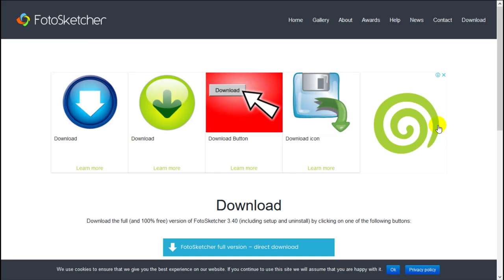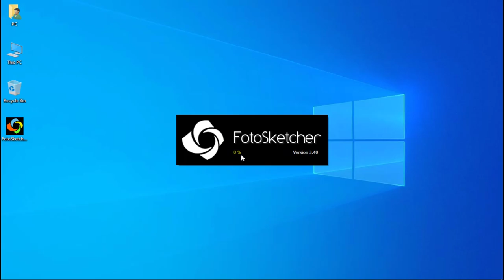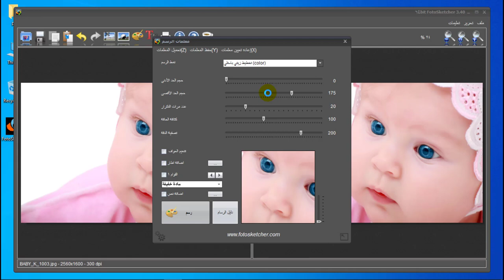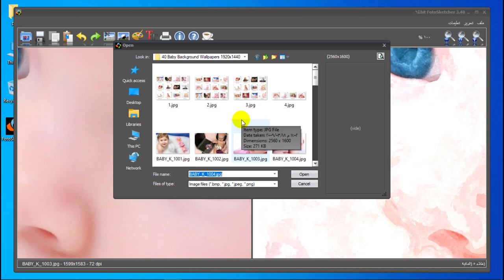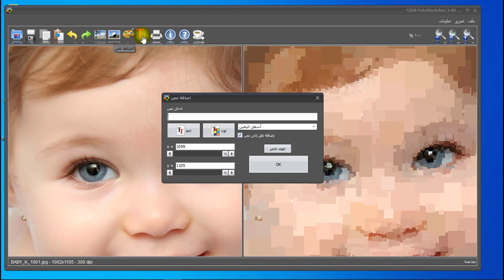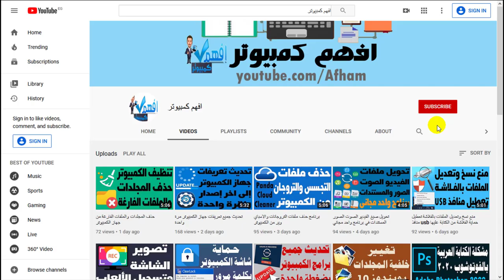برنامج تحويل الصور الي صور مرسومة بالوان الزيت تحويل الصور الي الوان الزيت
في هذا الدرس سوف نتعرف على برنامج تحويل الصور الي صور بالوان الزيت بطريقة سهلة وبسيطة حيث يبحث الكثير عن برنامج تحويل الصور الي كرتون او تحويل الصور الي صور مرسومة بالوان الزيت بطريقة سهلة مثل تحويل الصور الي صور بالالوان الزيتية في الفوتوشوب ولكن البعض لا يتقن العمل على الفوتوشوب لذلك نقدم لكم برنامج مجاني لتحويل الصور الي صور مرسومة بالوان الزيت مجاناً وسهل الاستخدام.
حيث يمكن من خلال اختيار بعض الخيارات بالبرنامج تحويل الصور الشخصية إلي صور مرسومة بالوان الزيت.
تحميل برنامج تحويل الصورة الفوتوغرافية إلى لوحة مرسومة بالزيت